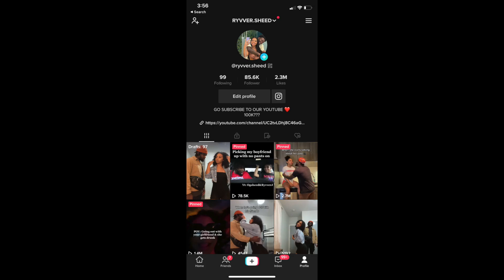TELLING MY BOYFRIEND HE SMELLS LIKE MY EX! *HE WENT CRAZY*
THANKS FOR GETTING US TO 10K❤️❤️❤️

like this 😈

smelllikemyexprank